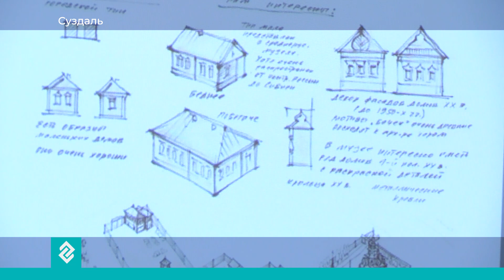В Суздале обсудили новые проекты к 1000-летию города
Во Владимирской области с рабочим визитом побывал полномочный представитель Президента России в Центральном федеральном округе Игорь Щеголев. Вместе с губернатором Александром Авдеевым он посетил Суздаль. В 2024 году город будет отмечать 1000-летие. Это событие федерального масштаба обсудили на заседании Попечительского Совета Владимиро-Суздальского музея-заповедника. Его сотрудники также подготовили новые проекты к юбилею.

Соборная колокольня Суздальского Кремля - в лесах. Идет реставрация. В первой половине 17 века – это было самое высокое строение города. Гендиректор Владимиро-Суздальского музея заповедника Екатерина Проничева говорит – уже летом вход на колокольню — будет открыть.

     — Многие годы колокольня была без доступа людей. А теперь, благодаря тому, что у нас появится коридор, и здесь будет основная входная группа, как это было раньше в Кремле, конечно, и доступ будет обязательно, - рассказывает Екатерина Проничева.

Гости со всего мира стремятся попасть в Суздаль, чтобы окунуться в его неповторимую атмосферу и увидеть древнюю архитектуру. Игорь Щеголев считает, что до недавнего времени город-музей был слишком матрешечным. Суздаль - достоин большего.

    — Именно отсюда началось становление того государства, которое сегодня мы называем Россией. Поэтому это очень значимое для каждого русского человека место. У китайцев говорят, что если ты не побывал на Великой китайской стене, ты не можешь считать себя китайцем. А вот если ты не побывал в Суздале, ты не можешь считать себя русским, — Игорь Щеголев, полномочный представитель Президента России в ЦФО.

Губернатор Александр Авдеев отметил – уже в следующем году дорогу в Суздаль расширят – до 4 полос. Город-музей станет ближе к столице области и федеральным трассам – М7 и М12.  В городе реставрируют белокаменные шедевры архитектуры. Большой вклад внесла и Владимирская Епархия.

    — Хочу поблагодарить владыку Тихона и его коллег, и благотворителей за те реставрационные работы, которые ведутся в суздальских храмах. Это, конечно, центры вынимания для наших гостей. И с учетом особенностей исторических особенностей. Это очень важный момент для сохранения нашей национальной самоидентичности, - отметил Александр Авдеев, Губернатор Владимирской области

Изменения ждут и музейные объекты. На территории Спасо-Евфимиевого монастыря хотят восстановить сад. А в Музее деревянного зодчества появятся избы первой половины 20 века. Дома будут искать во время экспедиций по всей области. Открыть для туристов и жителей планируют и земляные валы.

    — Необходимо убрать ограды в нескольких местах. И сделать доступ на вал доступным для всех. Валы как будет созданы для того, чтобы гулять по ним. И любоваться видами прекрасного русского города, - комментирует Мария Ожиганова, архитектор, г. Москва.

Директор Института археологии  Николай Макаров мечтает показать всему миру невидимую часть наследия домонгольской Руси. На территории курганного могильника - «Мжарский» можно и нужно открыть первый в регионе археологический музей.

    — Необходимо восстановить несколько десятков курганов, так, чтобы они снова стали понятными объектами. Можно создать павильон для археологической экспозиции, - считает Николай Макаров, директор Института археологии РАН.

Это уникальный Богородице-Рождественский собор. Самый древний храм Суздаля. С 13 века в погребальных нишах сохранился уникальный орнамент. Зашифрованный символ райского сада обнаружили только в середине 20 столетия.

    — Когда в 40 году проводили исследования, убрали кирпичную стенку и открылся фрагмент росписи изначальный 13 века.

До наших дней сохранились и Златые врата. Мастера процарапывали рисунок на чернёных медных пластинах.  И заполняли его растворённым в ртути золотом. Рассмотреть лики святых, грифонов и барсов – смогут жители столицы. 23 января Владимиро-Суздальский музей уникальные экспонаты представит в Третьяковской галерее.